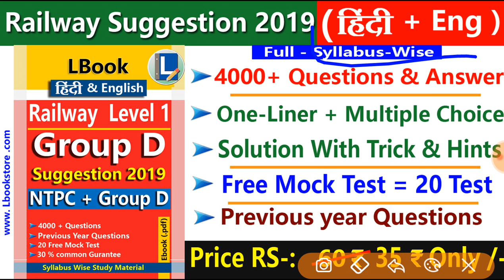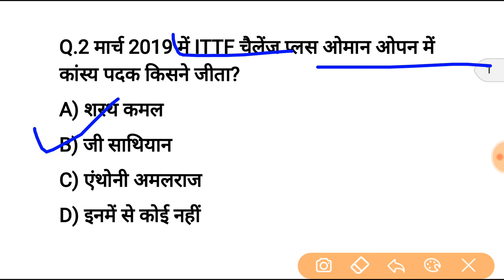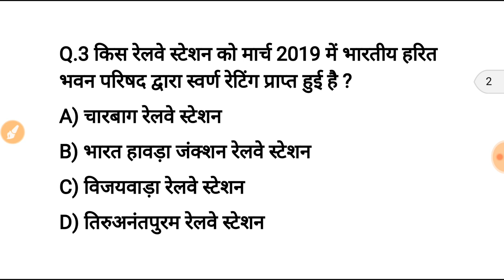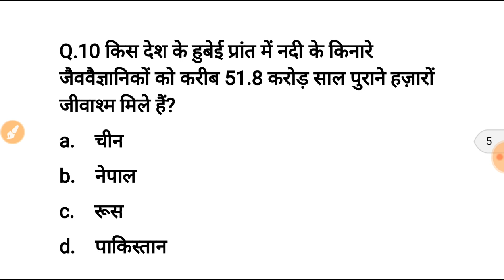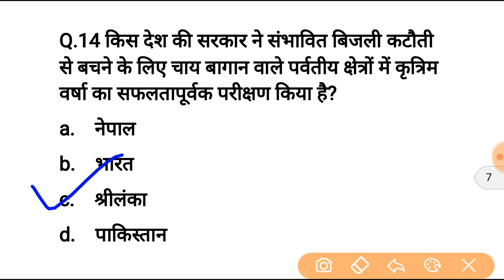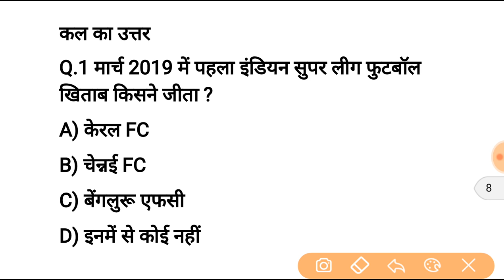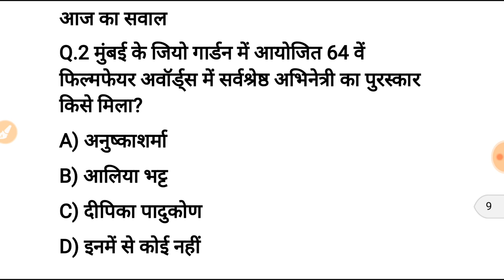27 मार्च करेन्ट अफेयर्स हिंदी रट लेना | Daily Current Affairs Booster 27th march-Online study point